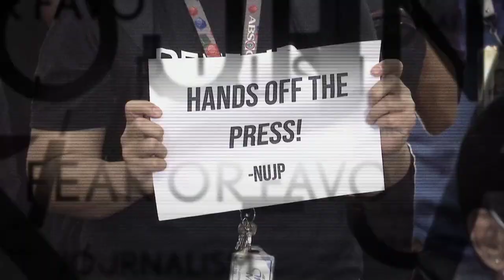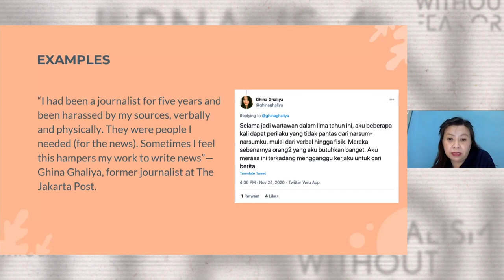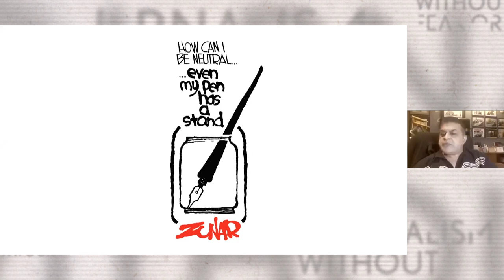Press Freedom TV: International Human Rights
The final WPFC TV Break of the World PressFreedom Conference 2020 on International Human Rights.